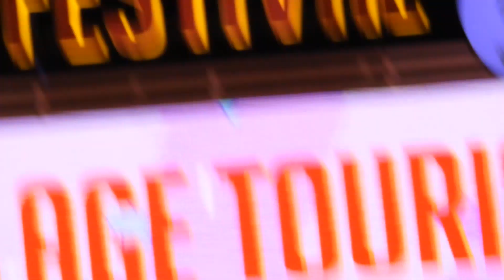กัน นภัทร_6_Medley_พูดคุย @ งาน Village Tourism Festival_(28-11-63)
-- ฝากเลี้ยง--//--พริกขี้หนู--//--Too Much So Much Very Much--//--เช้าไม่กลัว--//--ขอใจเธอแลกเบอร์โทร--//--งานเทศกาล “Village Tourism Festival” เที่ยวชุมชนเที่ยวชิลล์ชิลล์ ภายใต้แนวคิด “งานท่องเที่ยวชุมชนที่ชิคที่สุดในรอบปี” ณ อุทยาน 100 ปี จุฬาลงกรณ์มหาวิทยาลัย_วันที่ 28 พฤศจิกายน 2563